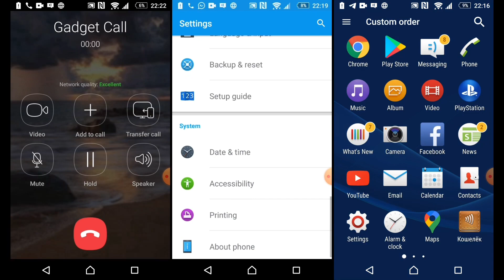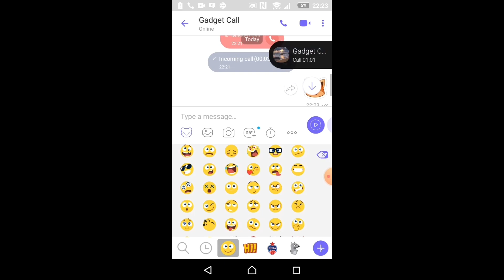WhatsApp, Viber, Telegram incoming call/Android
WhatsApp, Viber, Telegram incoming call